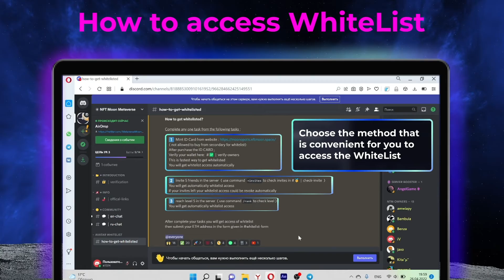How to access Whitelist DAO Avatars Monnopolis in NFT Moon Metaverse (EN)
Dear MoonWalkers and Crypto Community!

We are close to opening the doors of Moonopolis and happy to launch the PreSale of the first 500 DAO Avatars!

In our Medium post we unveil the details about

⭐️ the benefits of DAO Avatars,
⭐️ their privileges of CLEVER management, and
⭐️ PreSale conditions and Whitelist mechanics.

It is a great honor for us to see you in DAO of NFT Moon Metaverse settling and ruling the new created world!